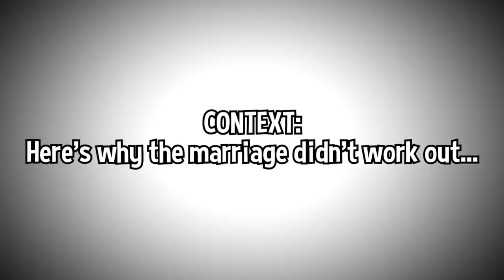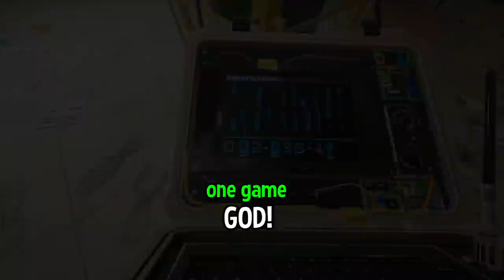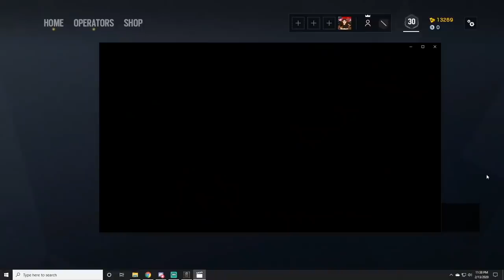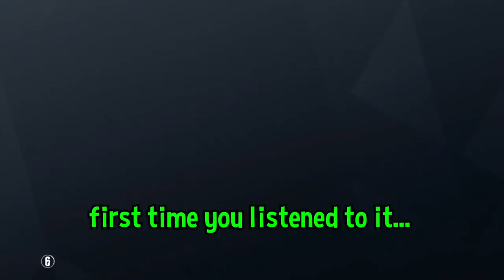EXPOSED HER FOR CHEATING - Rainbow Six Siege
💎OTHER INFO💎

🔺 Platform(s) : PC
🔻 Gamertag : Chaotic-LFS, ChaoticBDE
🔺 Headset : HD 58X + Blue Yeti Microphone
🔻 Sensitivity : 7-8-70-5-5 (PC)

exposed her for cheating in rainbow six siege

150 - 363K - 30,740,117